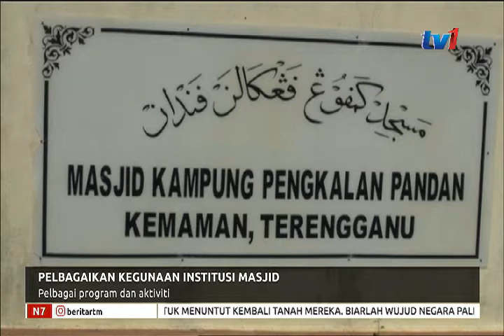PELBAGAIKAN KEGUNAAN INSTITUSI MASJID l PELBAGAI PROGRAM DAN AKTIVITI [29 SEPT 2018]